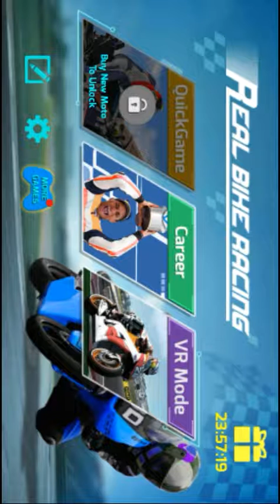Best Bike Racing Game for Android with link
If you are searching for best Bike Racing game for android then you are landing on the right place
REAL BIKE RACING 3D
This is a best Bike Racing Game for Android and this game is addictive.so what are you waiting for ?
The link if Game is